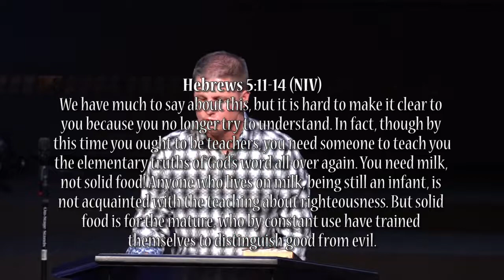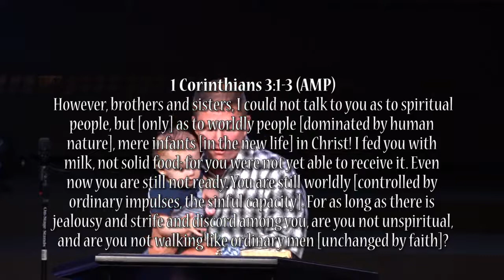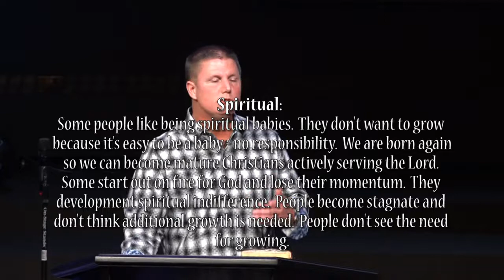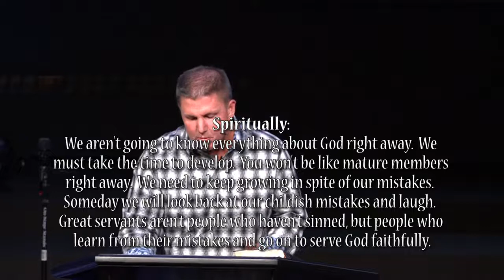Spiritual Food: Milk, 5-14-17